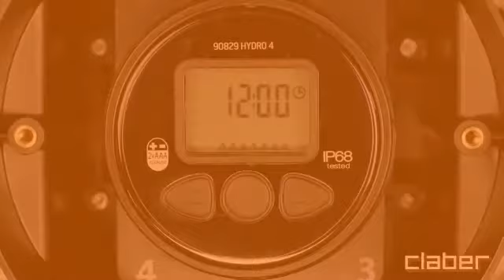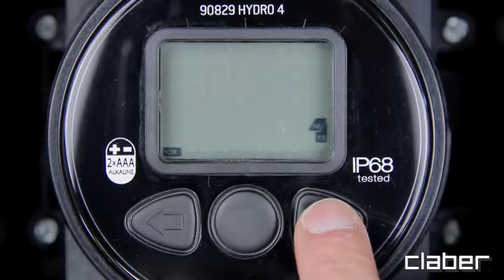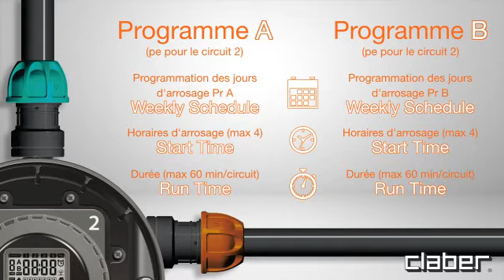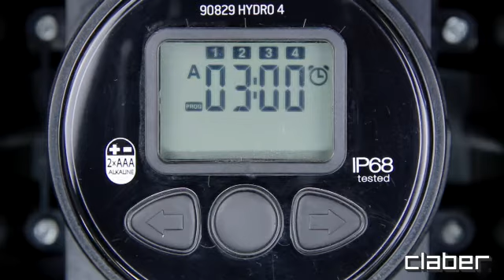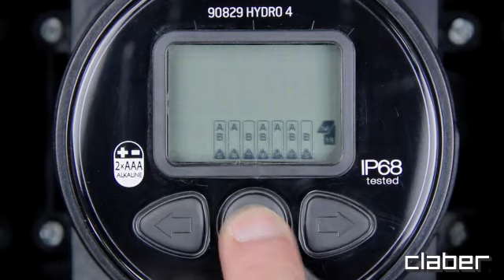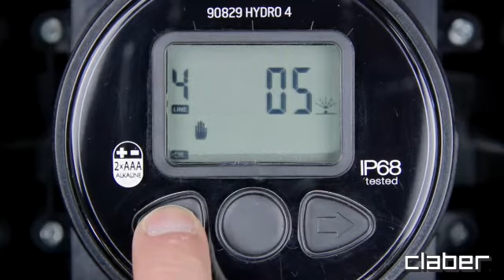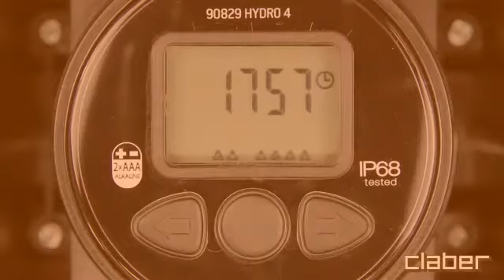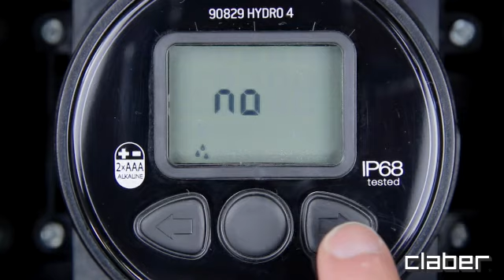90829 - HYDRO 4 - FR